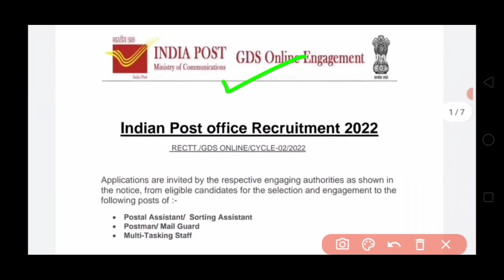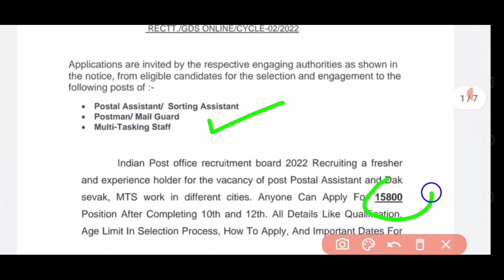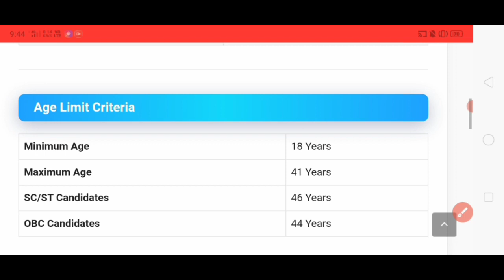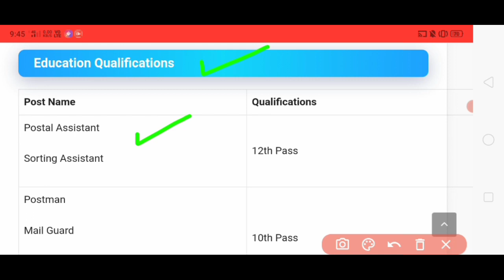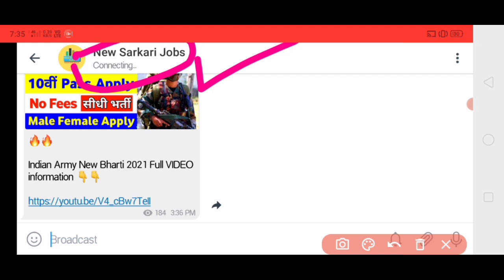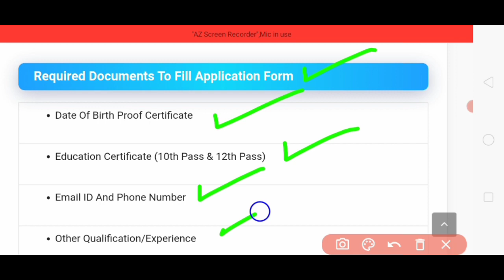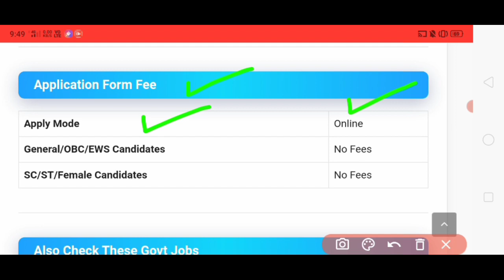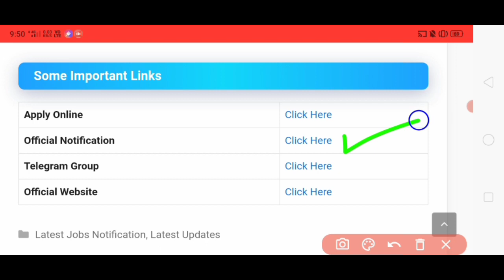Post Office recruitment 2022, Post Office vacancy 2022, Post Office Bharti 2022, Sarkari Naukri 2022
post office recruitment 2022, new vacancy 2022 govtjob portals
POST OFFICE NEW RECRUITMENT NOTIFICATION

govtjob portals
UPCOMING GOVT JOBS 2022
2022 में आने वाले सरकारी नौकरी|Upcoming Vacancy ( Recruitment) in 2022 | 2022 Job Vacancy march, upcoming new vacancies in 2022, new job notification in 2022
govtjob portals
2021 में आने वाले सरकारी नौकरी|Upcoming Vacancy